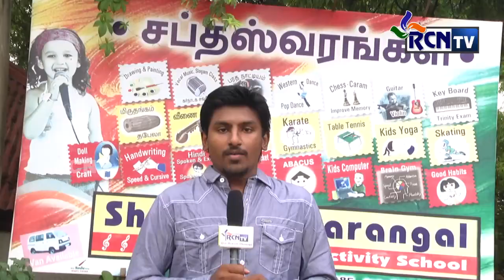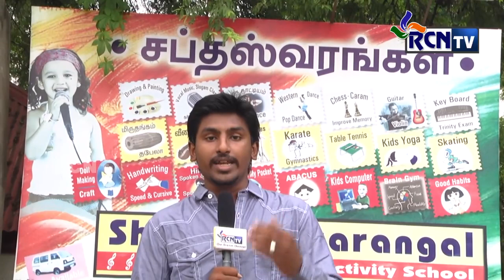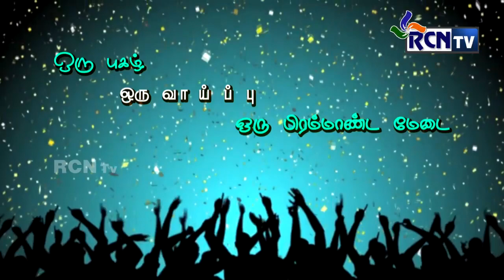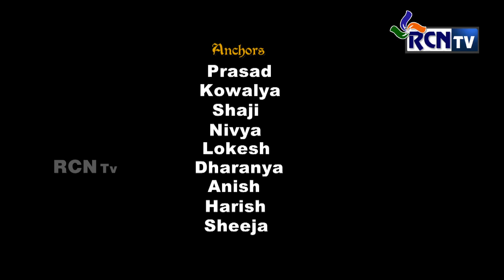கேட்டவரெல்லாம் பாடலாம் | Episode 4 | 24 11 13 KP Audition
ஒரு புகழ்!... ஒரு வாய்ப்பு!... ஒரு பிரம்மாண்டமான மேடை!... கேட்டவரெல்லாம் பாடலாம்...
KP AUDITION